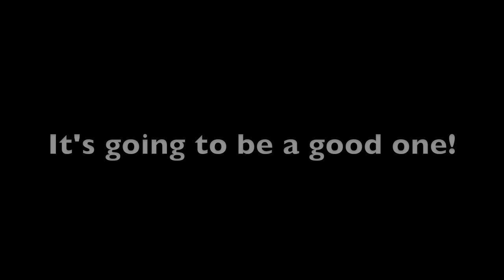CLEVERLY VS BELLEW The one they all wanted!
Global Sport In Colour attended the first press conference announcing the Tony Bellew VS Nathan Cleverly fight which takes place on October 15 in Liverpool.

There were some fireworks with this one. Enjoy!